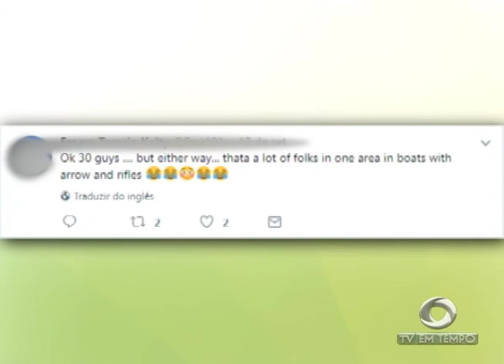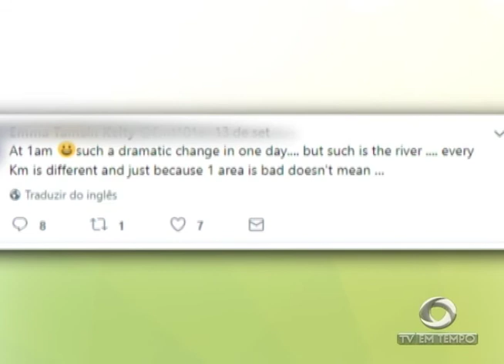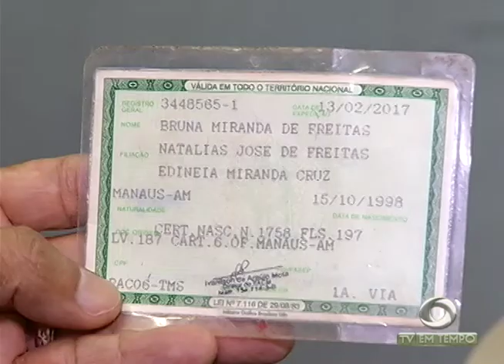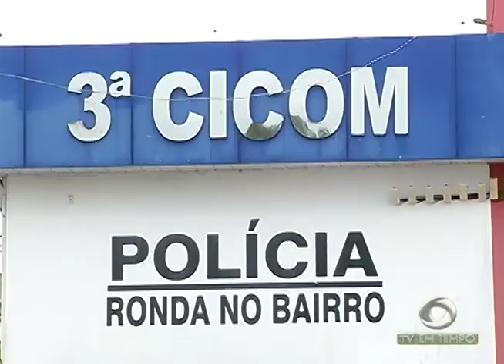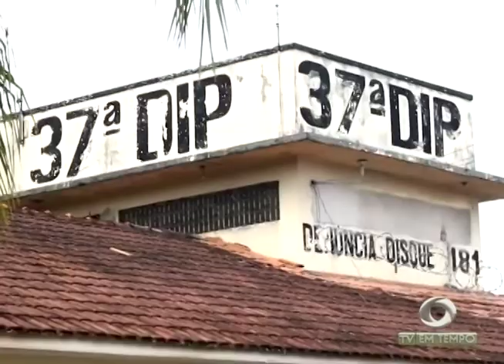Boletim Em Tempo (19.09.2017)Manhã